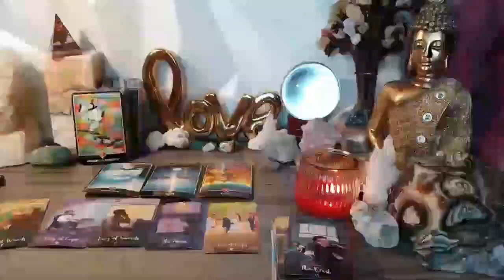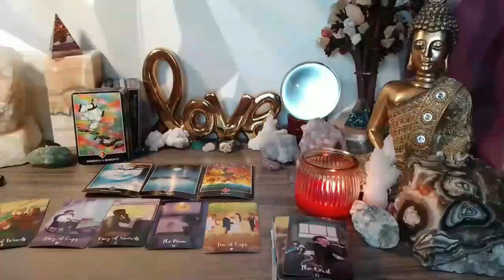TAURUS 🚨⚠️THEY’RE ABOUT TO PULL SOME DESPERATE SH*T TO KEEP YOU!! DECEMBER 2023 TAROT LOVE READING